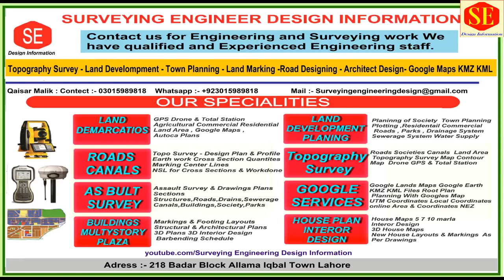Drain Bed View Steel Reinforcement & Working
This Video about Construction of Strom Water Drain View Steel Reinforced Water Stopper &  Bottom Slab